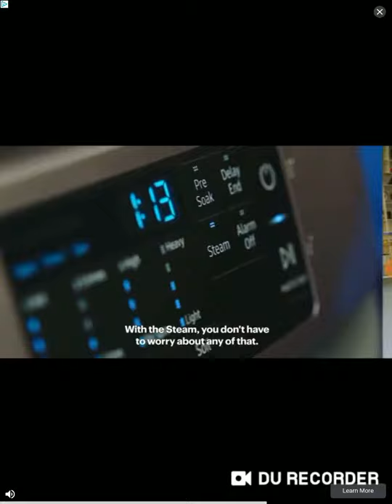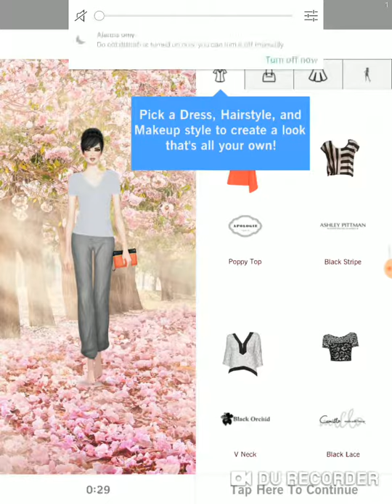Let's Grind'n'cast: The Madman's Daughter by Megan Shepard (Book Exploration: episode 3)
Round three of our book preview series. This time we delve into a modern derivative of H.G. Wells - Island of Dr. Moreau!
We examine tropes, deconstruct anatomical limitations of literary description, question the values in friendship dynamics, and how poor can someone's judgement really be.
Join us and see if the preview holds up to the pitch!